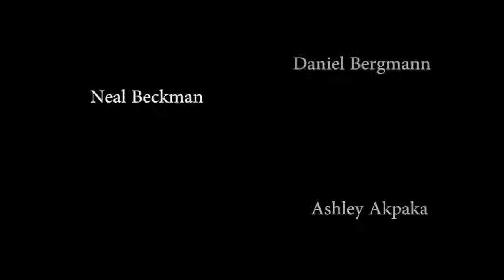Parent Observation Day - FULL SHOW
Remember taking dance lessons as a kid? Re-live the hilarious moments of childhood dance education in the first show produced by Sparkle Theatricals. Originally presented at the Ritz Theater in Minneapolis for the MN Fringe Festival in 2015. Parent Observation Day reminds audiences to "Dance like everybody is watching."

Director: Jon Ferguson
Choreographer: Alejandra Iannone

Starring Emily Bridges as dance teacher Ms. Tiffany, along with Joann Oudekerk, Nick Meyerson, Brittany Marie Wilson, Heather Pallas, Daniel Bergmann, Albert Conteh, Ashley Akpaka, and Neal Beckman.

Technical Director: Rick Ausland
Video: Owen Royce & Ryan Grams